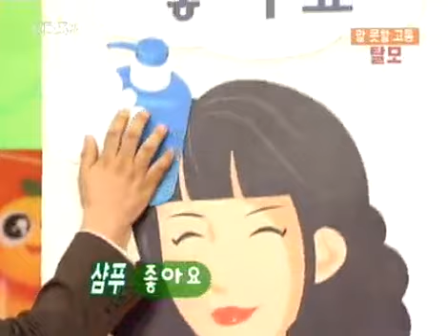비타민 - Vitamin 20060326 #004